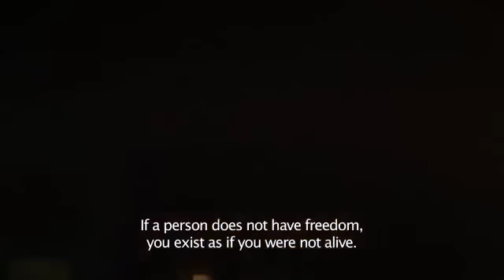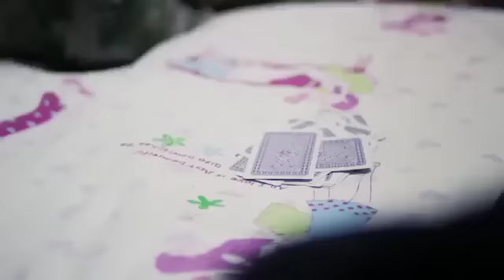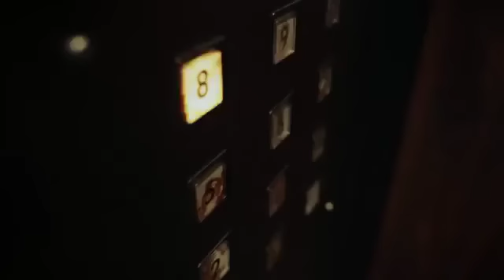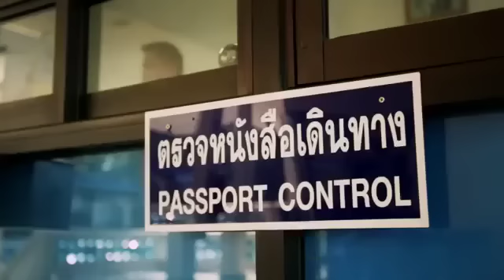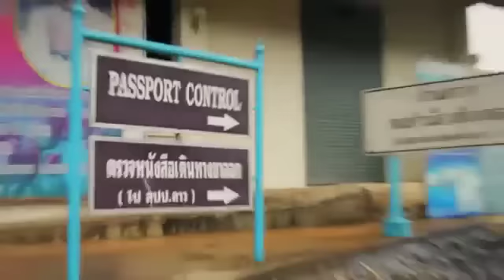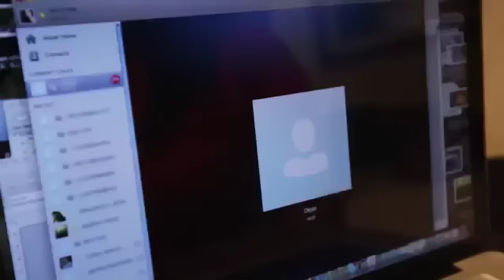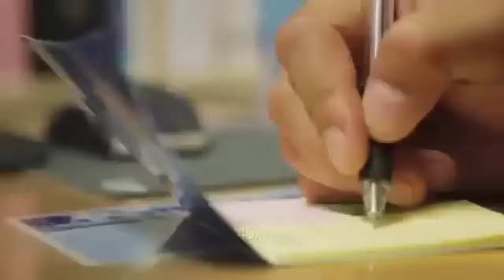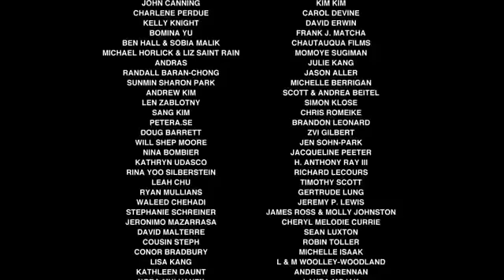How Defectors Escape North Korea - The Defector - Politics Documentary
Dragon's latest job smuggling North Korean defectors across the border takes an unexpected turn when his clients become stranded in China.